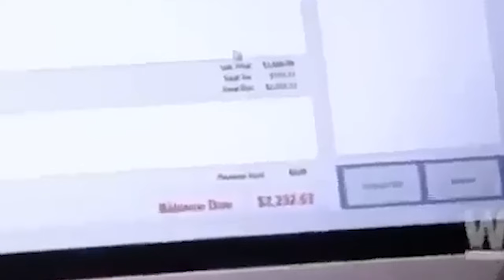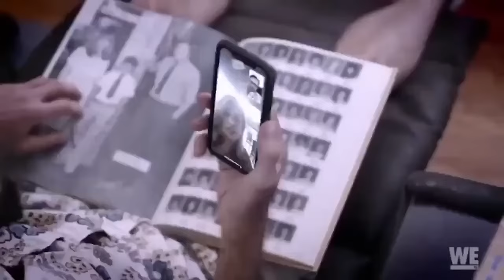Love During Lockup - SECRET WIVES and OTHER LIES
Hello there you beautiful viewers, and today its time to get back to some more of We TV reality TV show, LOVE AFTER LOCKUP / LOVE DURING LOCKUP. In this satirical recap review episode; Ayonna and Jamahl have a bumpy ride to the family meet, Shonta and True are asking questions, Andrew and Candice are getting the new apartment ready, and ladies man Rick and Samantha are having a disagreement about an upcoming reunion.